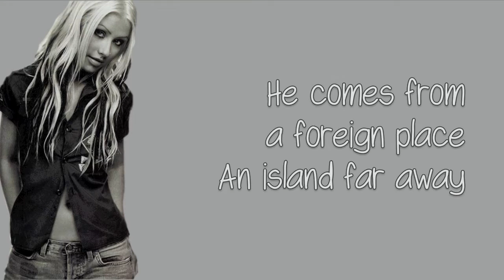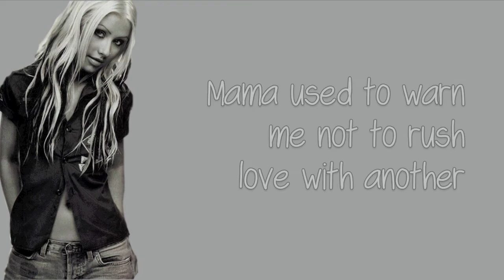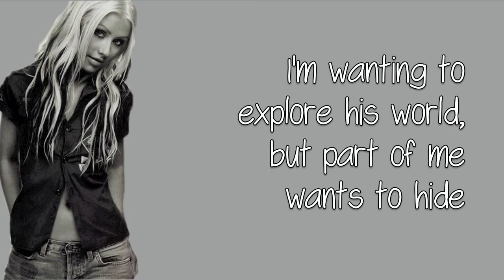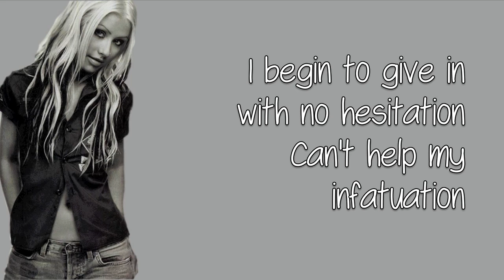Christina Aguilera - Infatuation (HQ) (HD) (LYRICS ON SCREEN)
I OWN NONE OF THE CONTENT!